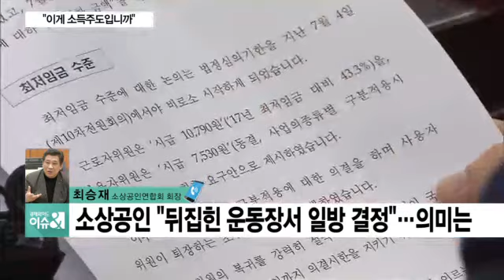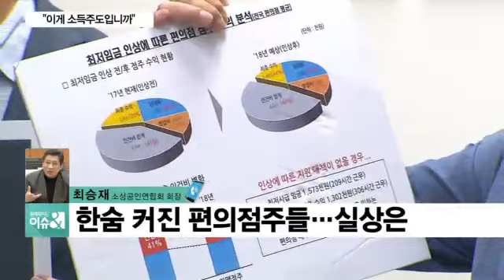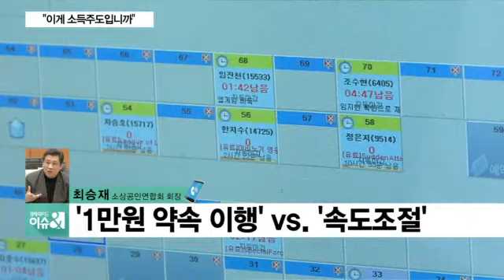“내년 최저임금 결정에 대해 소상공인 생존권 운동 연대 구성할 것”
사용자 측인 소상공인연합회 최승재 회장 이야기 들어보겠습니다.

Q. 8350원 어떻게 보셨습니까? 사용자 측에서도 최저임금 인상 결정을 반대하는 것으로 알고 있습니다. 동맹 휴업까지 추진하겠다는 이야기도 들리던데요?

◇출연: 최승재 소상공인연합회 회장